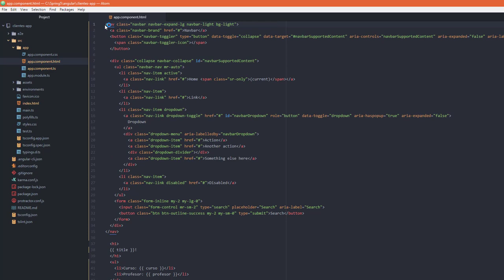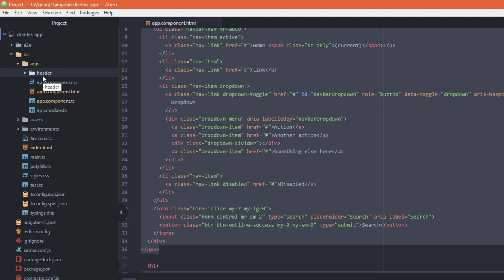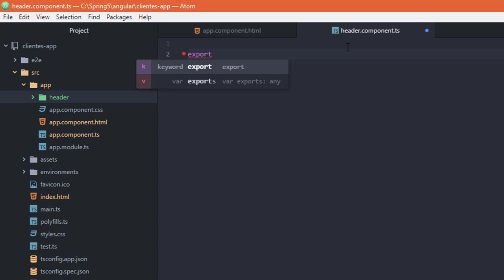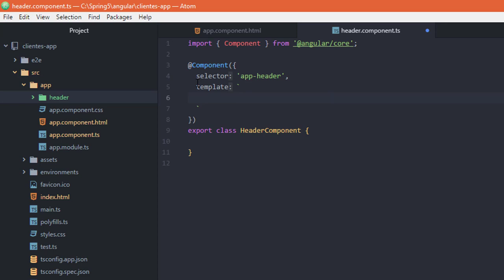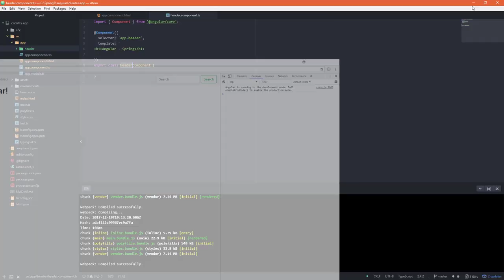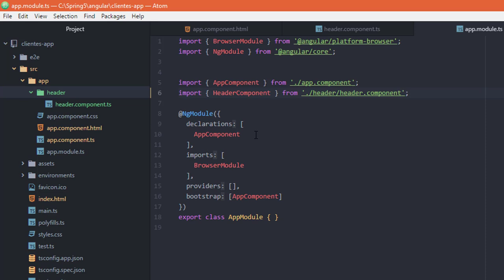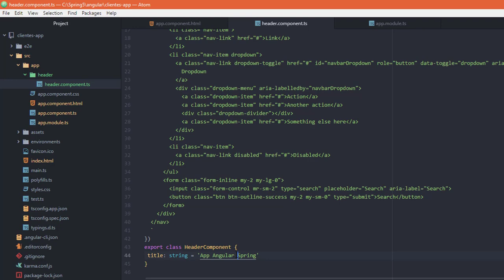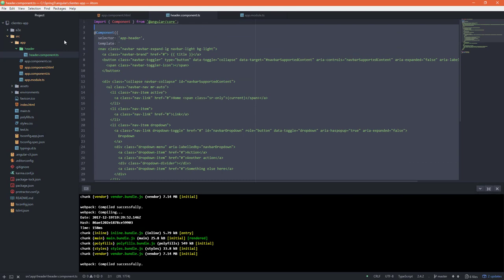Creando nuevo componente HeaderComponent